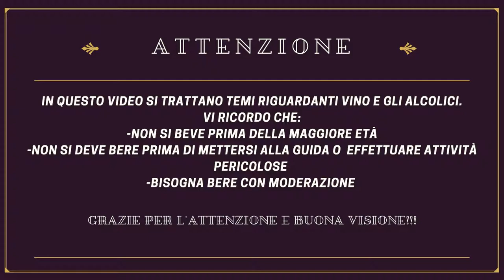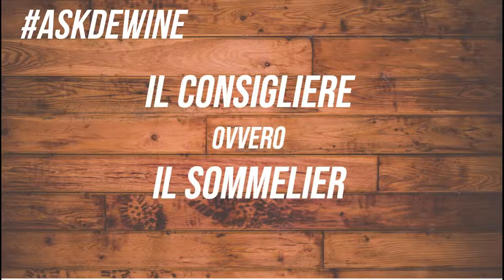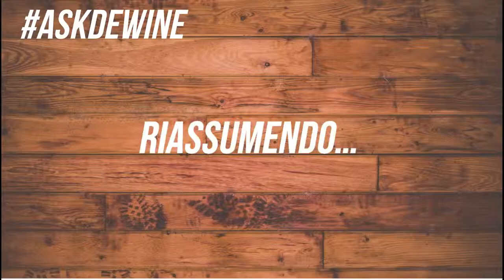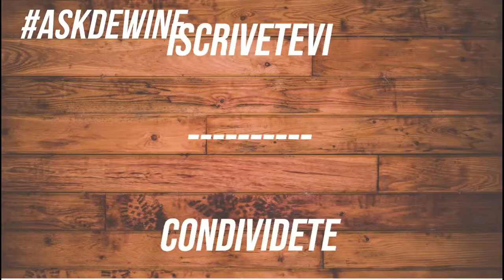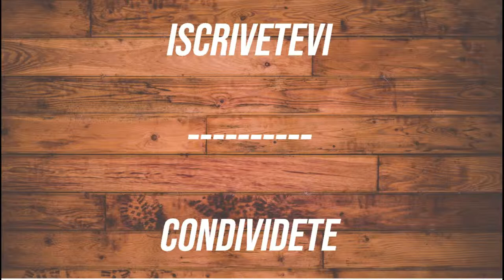ASKDEWINE - IL DOTTORE, IL GIUDICE E IL CONSIGLIERE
Oggi vi parlerò di tre personaggi del vino: il dottore, il giudice e il consigliere... ma chi saranno questi personaggi? Perchè sono importanti? Scopriamolo insieme!

Vi ricordo di commentare i video con l'hashtag ASKDEWINE per avere risposte ai vostri quesiti e curiosità!